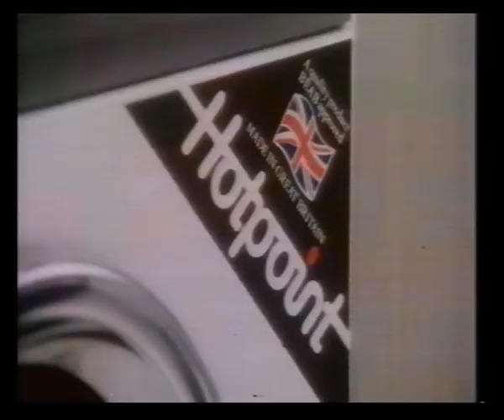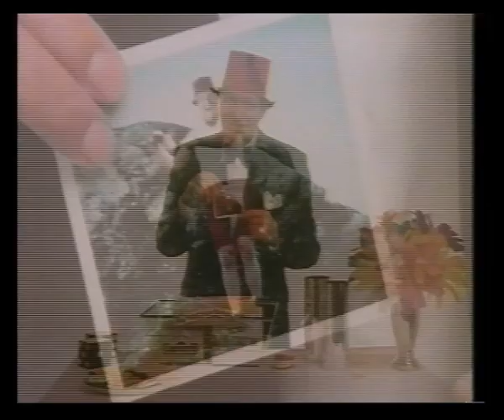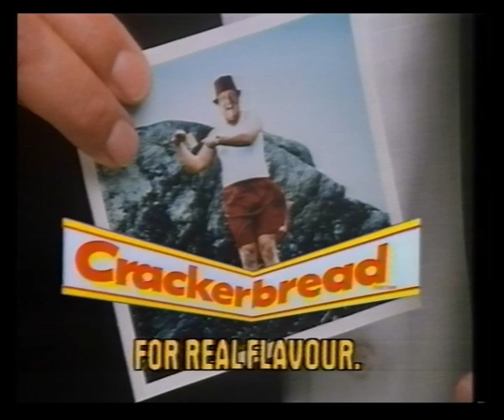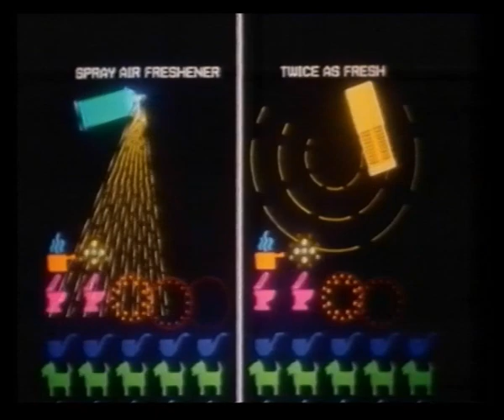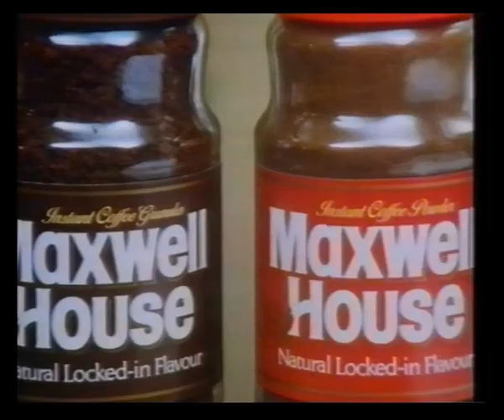TVS South East Continuity & Adverts | World Cup 82 | 2nd July 1982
World Cup 82 Brazil v Argentina

Including adverts:
RAC
Birds Eye Steakhouse
Overload from Ronco
Greens at Debenhams
Ben Truman
Schweppes
Crackerbread
Dunlop Elite

Haze Twice as Fresh
Triumph Acclaim
ShowerElectric
Maxwell House
Kestrel Pilsner
Texaco
Hamlet
Diocalm

[a gap in the recording as another programme was recorded over the top]

Advert: Mellow Virginia

Trail: Coming Soon From TVS
TVS ident
TVS South East clock into ITN Early Evening News